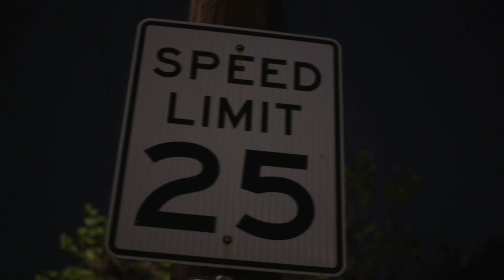Phaseten Astro (Glory)[official music video]